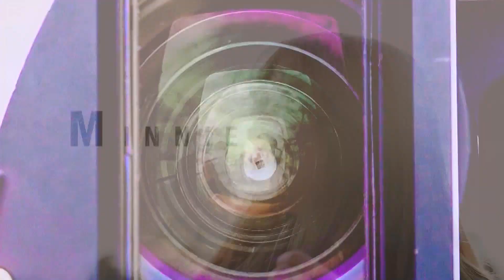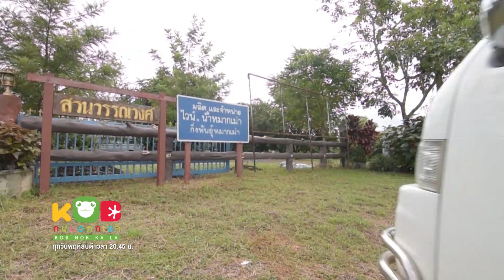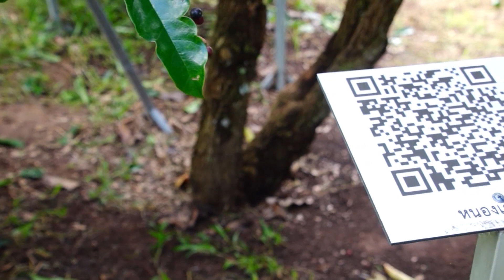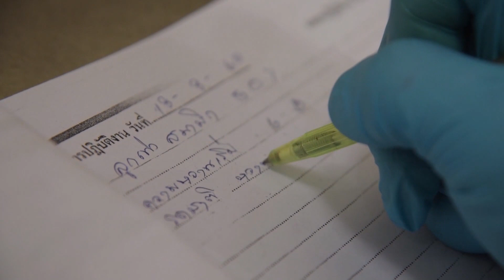กบนอกกะลา : สกลนคร เมืองแห่งสินค้าสิ่งบ่งชี้ทางภูมิศาสตร์ไทย ช่วงที่ 4/4 (14 ก.ย.60)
กบนอกกะลาพาเยือนถิ่นเทือกเขาภูพาน จ.สกลนคร  พาคุณผู้ชมมาท่องเที่ยวและเรียนรู้ เมืองที่ได้ชื่อว่าได้รับการขึ้นทะเบียนสินค้า GI หรือ สิ่งบ่งชี้ทางภูมิศาสตร์ไทยมากที่สุดแห่งหนึ่ง ของประเทศไทย  ตะลุยชม ชิม ช๊อป และค้นหาเทคนิค เผยแนวคิดมุมมองในการสร้างผลิตภัณฑ์ ให้โดดเด่น มีเอกลักษณ์เฉพาะตัว  เจาะลึกเคล็ดลับในการรักษามาตราฐานคุณภาพ จนส่งผลให้ สินค้า GI สกลนครโด่งดังในระดับสากล ก่อเกิดเป็นมูลค่าที่สร้างให้กับชุมชน มากกว่า 908 ล้านบาท สิ่งบ่งชี้ทางภูมิศาสตร์ หรือ สินค้า  GI นั้นเปรียบเสมือนเป็นแบรนด์ของท้องถิ่นที่บ่งบอก ถึงคุณภาพและแหล่งที่มาของสินค้า โดยสินค้าจะต้องมีความเชื่อมโยงกับแหล่งภูมิศาสตร์ ในพื้นที่ ถูกผลิตมาจากภูมิปัญญา และ วัตถุดิบจากท้องถิ่นเท่านั้น โดยต้องขอขึ้นทะเบียนกับ กรมทรัพย์สินทางปัญญา จึงจะได้รับการการันตีว่าเป็นของดี ของแท้ ของหายากของจังหวัดนั้น ๆ ซึ่งคนซื้อก็สามารถสังเกตได้ง่าย ๆ ด้วยตราสัญลักษณ์สิ่งบ่งชี้ทางภูมิศาสตร์ไทย ลักษณะเป็นรูป ทรงพุ่มข้าวบิณ สีเหลืองทอง มีตัวอักษร GI กำกับอย่างเด่นชัด ดังนั้นหากใครอยากจะขึ้นทะเบียนเป็นสิ่งบ่งชี้ทางภูมิศาสตร์จึงต้องเข้าใจศักยภาพของภูมิศาสตร์ของท้องถิ่นตนเองอย่างดี อย่างเช่นชาวสกลนคร ที่ใช้ภูมิปัญญาชาวบ้านแปรเปลี่ยนเป็น ขุมทรัพย์ทางธรรมชาติอย่างเทือกเขาภูพาน ให้เป็นผลิตภัณฑ์ที่มีเอกลักษณ์เฉพาะตัวมากถึง 5 ชนิด ที่เรียกได้ว่าถ้ามาถึงสกลนครแล้วไม่ได้ติดไม้ติดมือ หรือได้ลิ้มชิมรส ก็เท่ากับว่า มาไม่ถึงสกลนคร เลยทีเดียวนั้นก็คือ  ผ้าครามธรรมชาติสกลนคร ผ้าอันเป็นเอกลักษณ์ของจังหวัดสกลนคร ที่โดดเด่นที่ความ สวยสดใสของสีคราม มีกลิ่นหอมเฉพาะตัว และที่สำคัญสีไม่ตก สร้างชื่อเสียงและรายได้ให้ กับชาวสกลนครเป็นอย่างมาก ว่าแต่เขามีวิธีการอย่างไรให้ คราม ราชาแห่งสีย้อม ทรงประสิทธิภาพได้ถึงเพียงนี้ เราจะพาไปดูให้ถึงหม้อย้อมครามเลยทีเดียว ข้าวฮางหอมทองสกลทวาปี ณ อำเภอวาริชภูมิ ซึ่งเราจะพาไปค้นคุณค่าและ ความหมาย ของข้าวฮาง ข้าวฮางคืออะไร ชาวบ้านที่นี้จะใช้วิธีการอย่างไรทำให้ข้าวในระยะน้ำนม สามารถ รับประทานได้ที่สำคัญ หอม นุ่ม อร่อย ไม่เหมือนใคร เนื้อโคขุนโพนยางคำ เนื้อชั้นยอดที่มีวิธีการเลี้ยงที่ไม่เหมือนใคร อาศัยภูมิปัญญาของตัวเอง สร้างให้เนื้อโคขุนโพนยางคำ เนื้อนุ่ม ไม่มีกลิ่นสาบ มีไขมันแทรก จนได้รับความนิยมไปทั่วประเทศและในหลายประเทศ  เรียกเงินตราเข้าประเทศได้ ไม่ต่ำกว่า 500 ล้านบาทต่อปี ใครที่ชอบทานเนื้อหรือกำลังหาเคล็ดลับในการขุนโคเนื้อต้องห้ามพลาด และหมากเม่าสกลนคร และ น้ำหมากเม่าสกลนคร ผลไม้ท้องถิ่น ที่ได้สมญานามว่า คือ ทองคำสีดำแห่งเทือกเขาภูพาน เพราะด้วยรสชาติที่เป็นเอกลักษณ์ และ สร้างรายได้ให้กับชาวบ้าน ได้ยิ้มกันทั่วหน้า ว่าแต่หมากเม่าคืออะไร และปัจจัยอะไรที่ส่งผลให้ผลไม้ของ ภูพานนี้ถึงพิเศษ กว่าที่อื่นๆ กบการ์ตูนและกบมินนี่จะพาไปพิสูจน์พร้อมๆกับชิมรสชาติหมากเม่าแบบสดๆจากต้น ทำไมต้องขึ้นทะเบียนสิ่งบ่งชี้ทางภูมิศาสตร์ไทย มีประโยชน์อย่างไรต่อชุมชนบ้าง  มาแลกเปลี่ยนเรียนรู้ภูมิปัญญากับชาวสกลนครเพื่อลองนำกลับไปประยุกต์ใช้แปรเปลี่ยนความหลากหลายทางภูมิศาสตร์ทั่วไทยให้เป็นความได้เปรียบในการสร้างผลิตภัณฑ์ชุมชนของตนเองให้มีเอกลักษณ์เฉพาะตัวที่ไม่สามารถลอกเลียนแบบได้ ในกบนอกกะลา